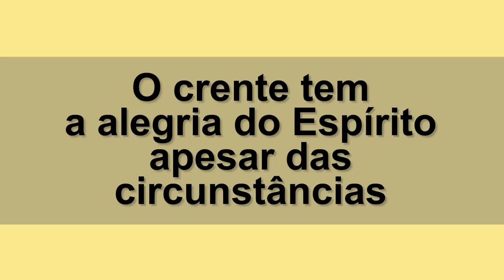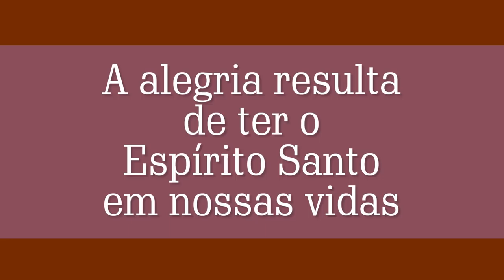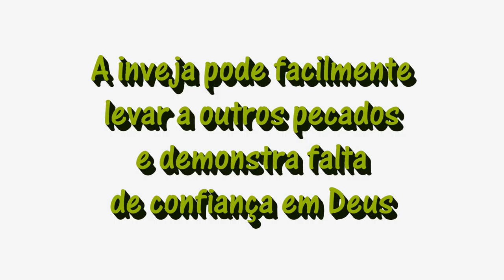Lição 4 - 1º TRIMESTRE 2017- "Alegria, Fruto do Espírito; Inveja, Hábito da Velha Natureza"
"Regozijai-vos, sempre, no Senhor; outra vez digo: regozijai-vos."
(Fp 4.4)

= Qual a diferença entre inveja e apreciação?
= O que é de fato alegria?
= O que é inveja?